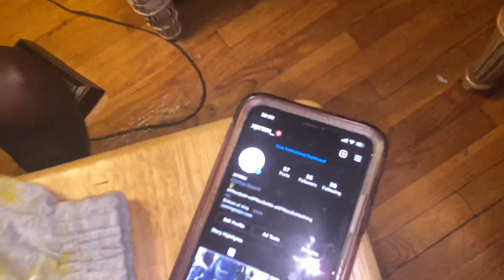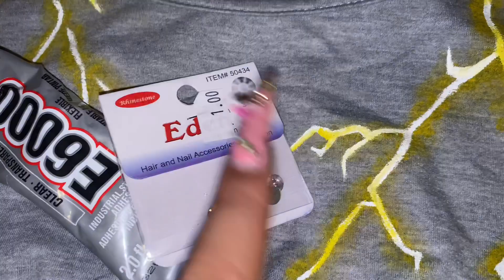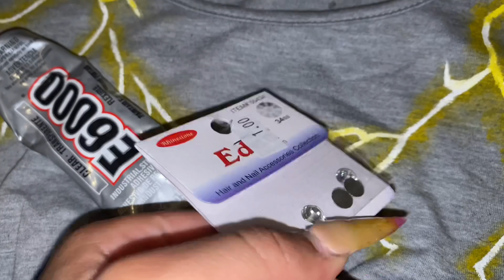PART 2 ‼️ THROWING ANOTHER LIT PARTY IN NYC🤸🏽‍♀️ COPS CAME🚓🚨😱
Snap: jo.babyyy